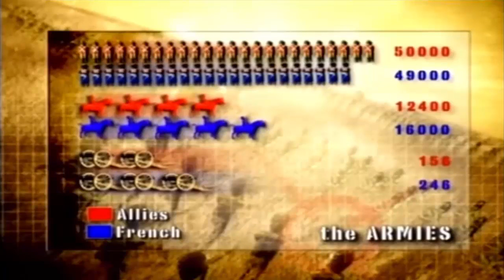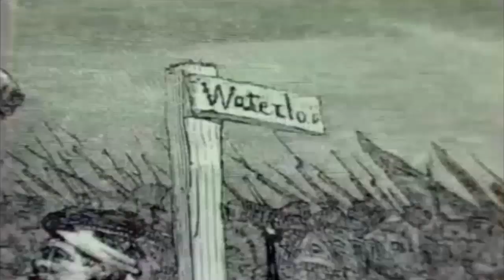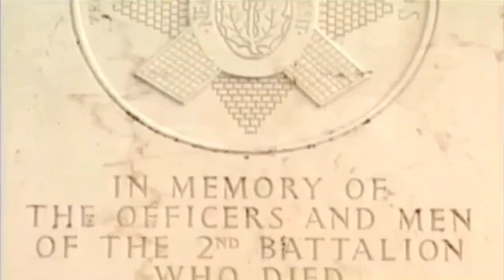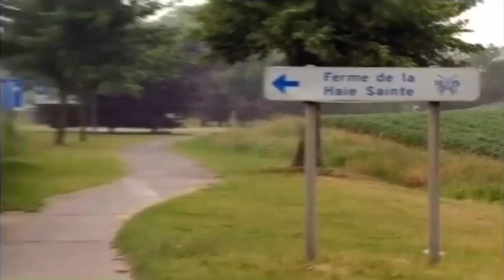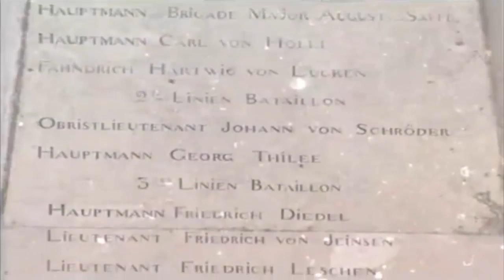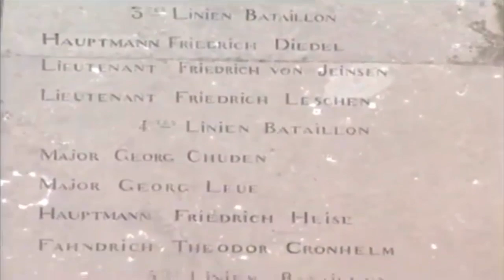19 Line of Fire - The Battle of Waterloo